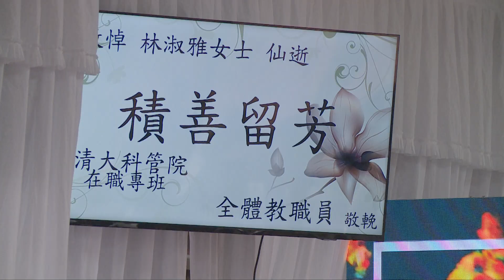20230527 總統頒贈靜宜大學老師林淑雅褒揚令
蔡英文總統前往嘉義市立殯儀館親頒褒揚令，表彰靜宜大學林淑雅老師致力推動人權及原住民族公共事務的付出及貢獻。